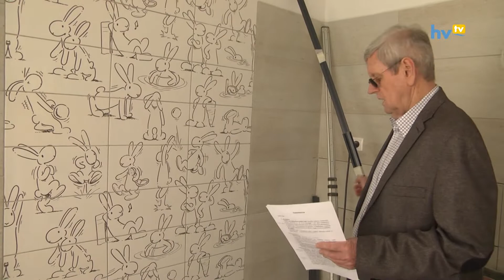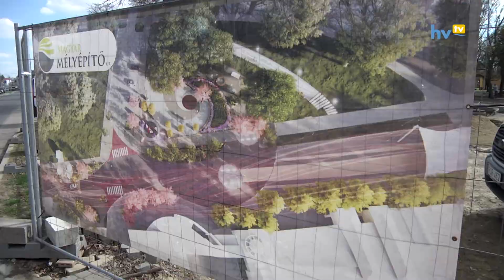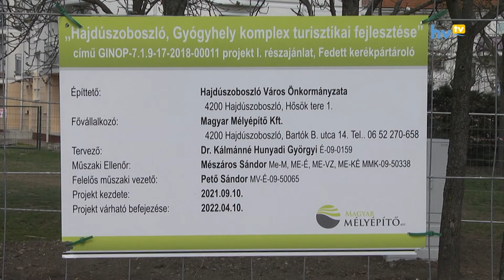Bronzszobor lesz a gyógyfürdő bejáratánál